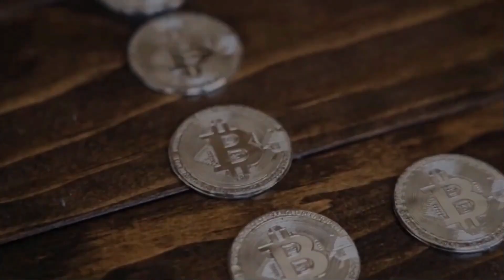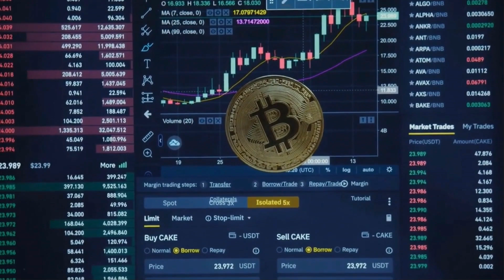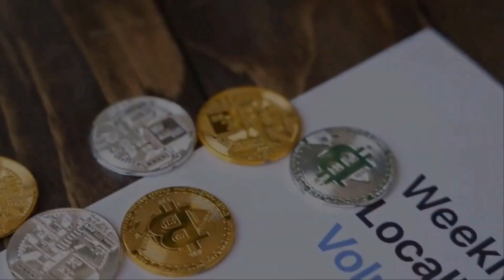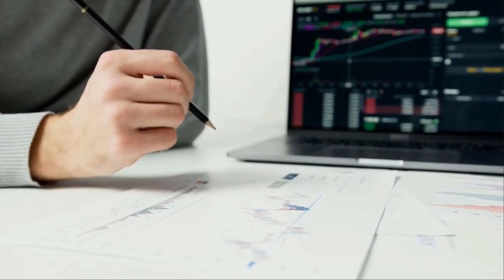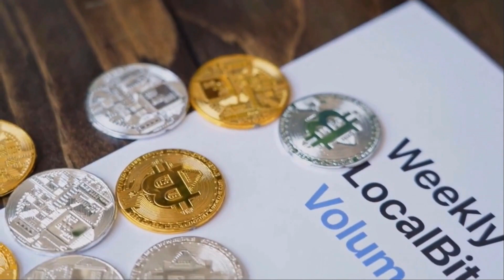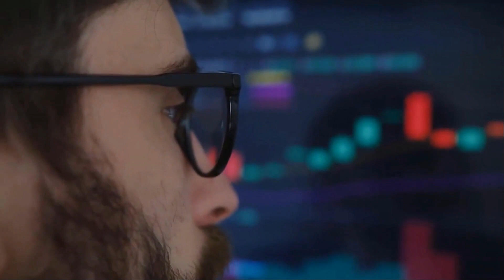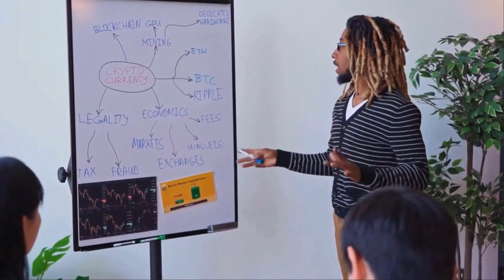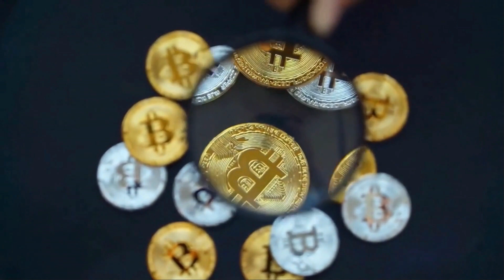HEDERA WILL GO TO THE MOON AFTER THIS DATE?? - HBAR PRICE PREDICTION 2024